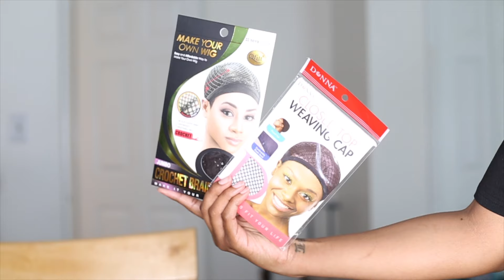NO LEAVE OUT + NO LACE w/ Straight LuvMe Hair | Crochet Method for Quick Weaves, Sew Ins, Wigs!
So can the no leave out crochet method work with straight or body wave hair?

Use Code "Jas28"

*Crochet Hook

-FAQ-
*Camera (latest model)

*Vlog Camera
*Vlog Camera Lens